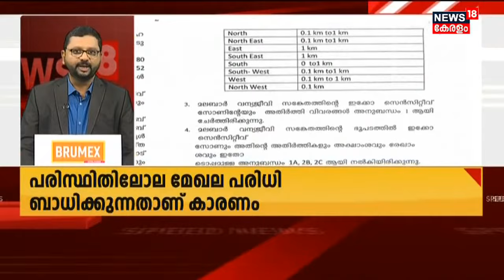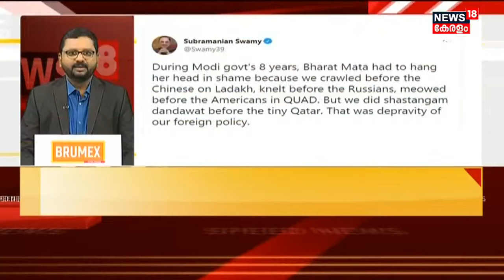വാർത്തകൾ വേഗത്തിൽ - News18 Express @ 5:30 PM | Speed News | Malayalam News | 6th June 2022